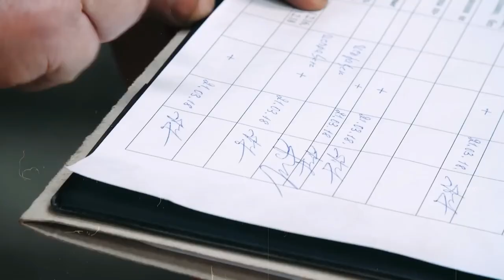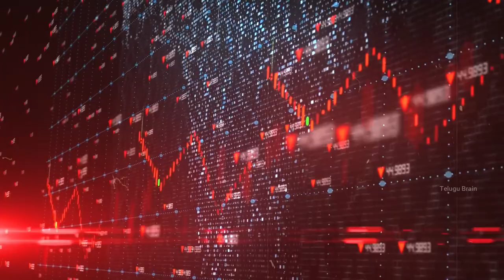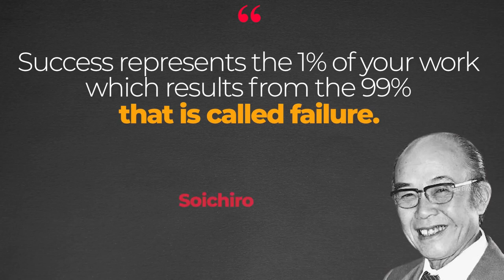సైకిల్ మెకానిక్ కొడుకు కోటీశ్వరుడు ఎలా అయ్యాడు | Untold Story of Soichiro Honda | Telugu Brain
This is true story about founder of Honda Motor Company " Soichiro Honda.
Soichiro Honda 🚗 True Story In Hindi | Honda Motor Company | Inspirational And Motivational Video.